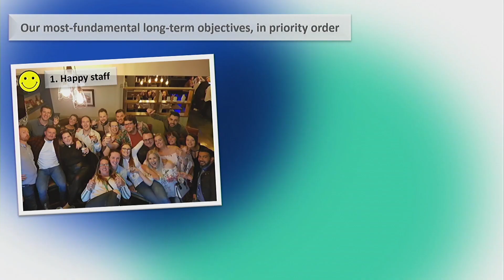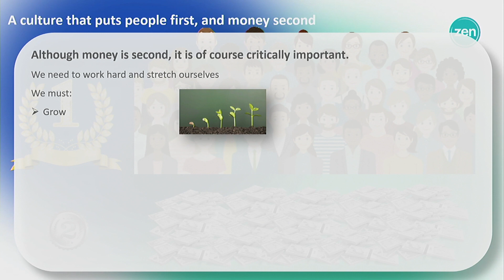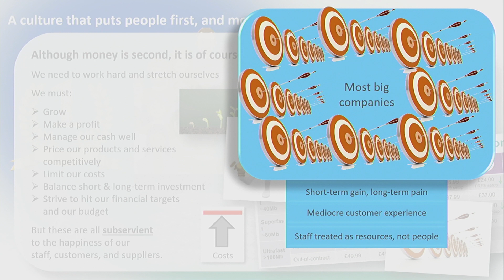Richard's Blog - Episode 10: The birth of our most-fundamental long-term objectives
How a paragliding trip to Bhutan was the catalyst for the creation of our three most-fundamental long-term objectives, which in priority order are “Happy staff”, “Happy customers”, and “Happy suppliers”.